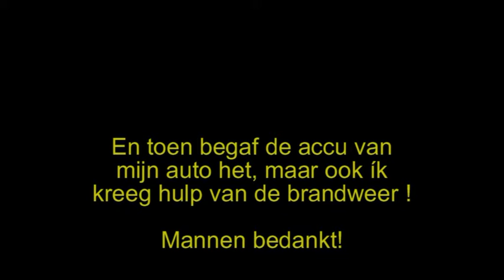Gans vastgevroren en gered door brandweer Willemstad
De Vrijwillige brandweer Willemstad redde vandaag een vastgevroren gans uit het Zwanenmeer bij Willemstad.

En dit  al na één nacht en dag milde vorst...